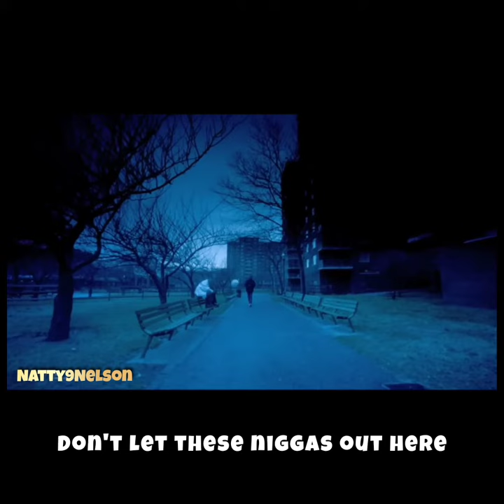BELLY MOVIE (ONE LOVE)